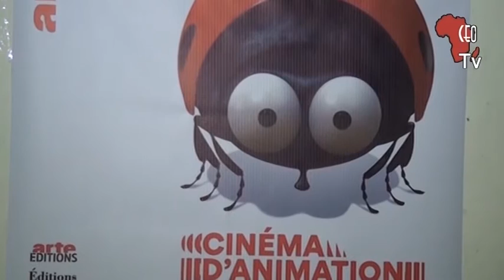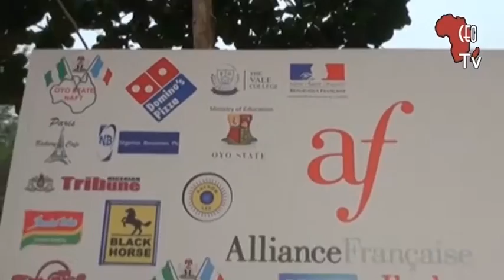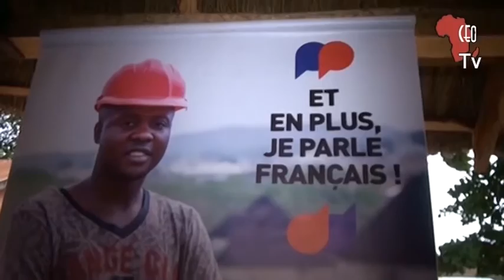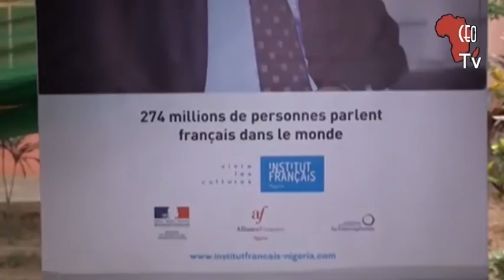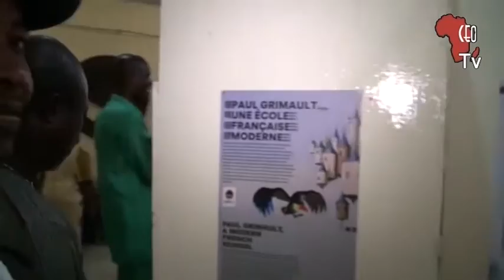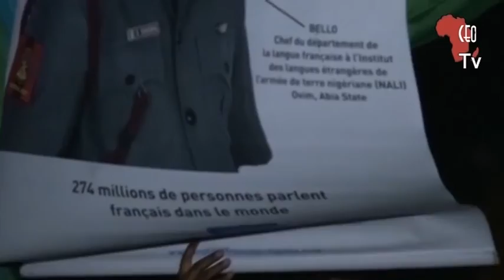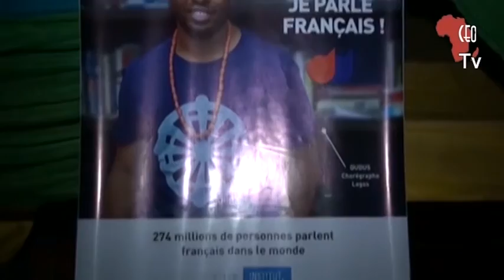2020 Francophonie Week: Alliance Francaise Ibadan marks 50th Anniversary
2020 Francophonie Week: Alliance Francaise Ibadan marks 50th Anniversary